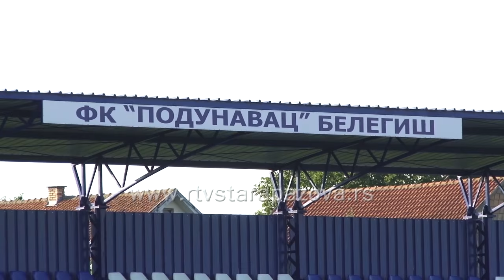Pripreme 1925 Podunavac iz Belegiša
U Belegišu su pre tri dana fudbaleri Hajduka 1925 Podunavca iz Belegiša počeli pripreme za novo prvenstvo.  Belegišani će se od naredne sezone takmičiti kao novajlije u Novosadsko-Sremskoj ligi, a treneru Draganu Macuri na prozivku odazvali su se gotovo svi igrači koji su prošle sezone ubedljivo osvojili titulu u Sremskoj ligi.